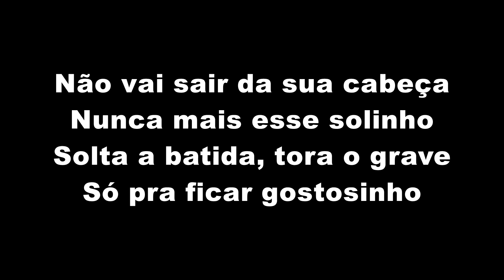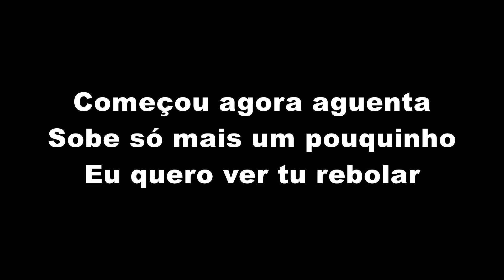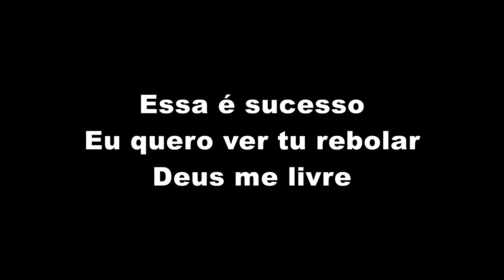MC Gui e MC Loma - No Talentinho (LETRA)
MC Gui e MC Loma e as Gêmeas Lacração - No Talentinho (LETRA OFICIAL)

Artista: MC Gui e MC Loma e as Gêmeas Lacração
Produção: TF Produções
Ano: 2018

ATENÇÃO!